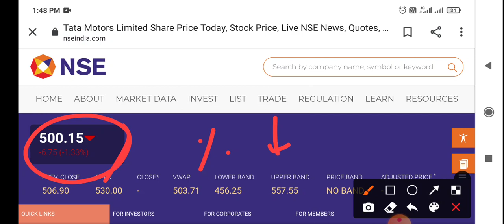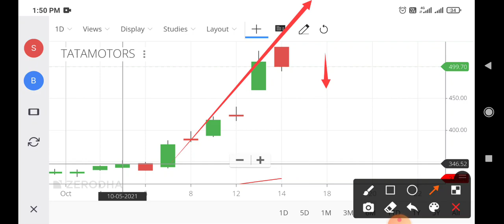tata motors share news,tata motors share news today,tata motors share target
tata motors share news today malayalam,
tata motors share anil singhvi,
tata motors share after 5 years,
tata motors share aur kitna girega,
tata motors share analysis in telugu,
tata motors share buy,
tata motors share bazaar,
tata motors share chart analysis,
tata motors share call,
tata motors share cnbc awaaz,
tata motors share crash today,
tata motors shareholders,
tata motors share split history,
how is tata motors share,
tata motors share kaisa hai,
tata motors share kyu gira,
tata motors share kyu gir raha hai,
tata motors share ke bare mein jankari,
tata motors share kab badhega,
tata motors share kannada,